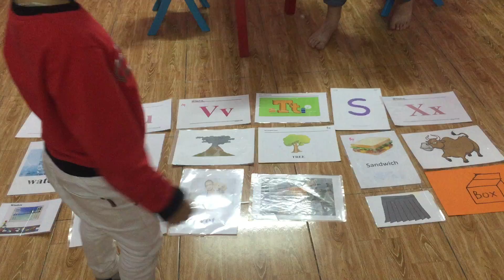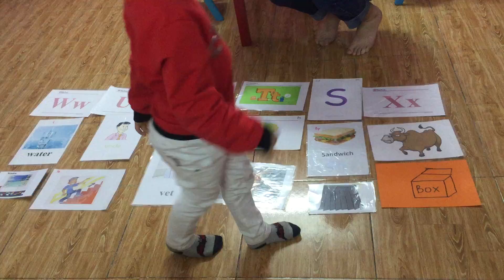Mike -super kids 7 - speaking test 8/3/2019